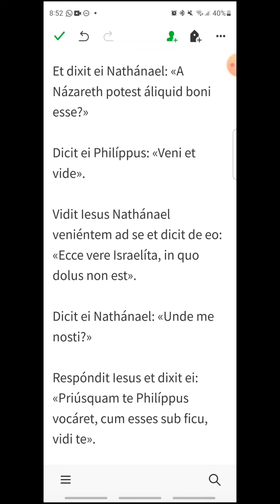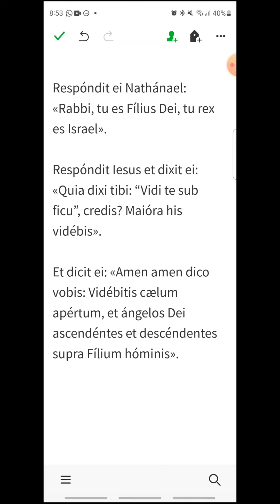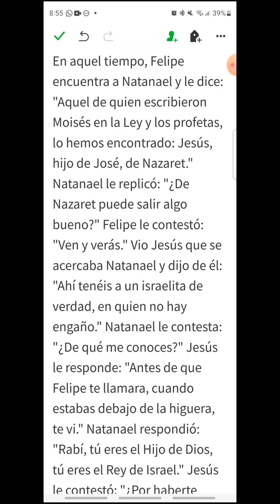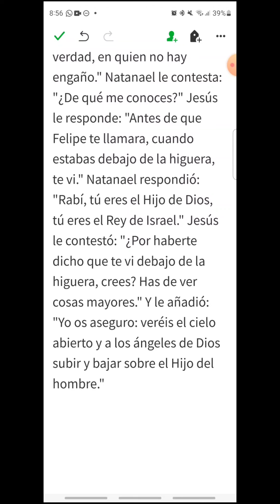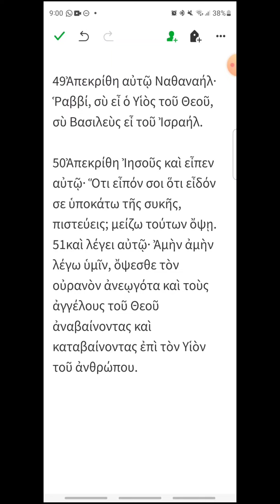sbar - Juan 1, 45-51 - EVANGELIO DEL DÍA en Latín, Español y Griego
Fiesta de San Bartolomé, apóstol
00:19 Latín
01:48 Español
03:04 Griego